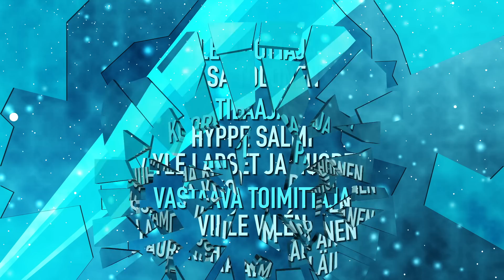KIELI JÄISESSÄ RAUTATANGOSSA | TALVITEMPUT JA TESTIT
Älä pliis kokeile tätä kotona.. :D